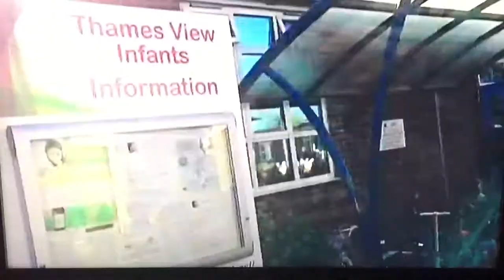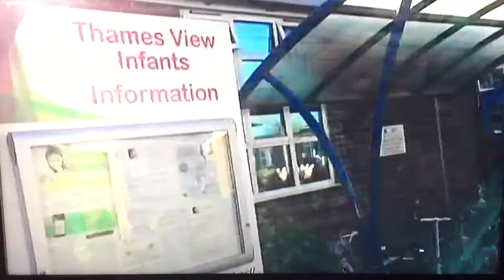TVI TV: "Headteacher of the Year Award Finalist" - Interview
Today Headteacher Paul Jordan was interviewed on London Live's evening news and so we put together some clips of the day (from our Twitter feed - @TVInfants), including the interview itself. The story covered was about Paul being the only London-based finalist in this Year's TES Headteacher of the Year Awards; which, in it's own right, is a lovely prestigious achievement for the School and the local Community.  It really was an exciting day out and a great day to remember.